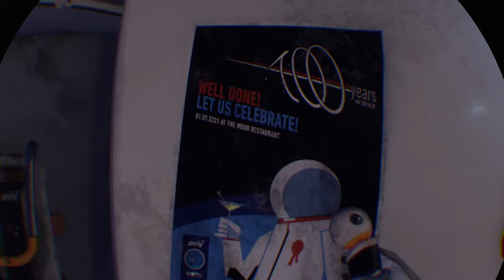Robinson: The Journey_game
Robinson:the journey game play